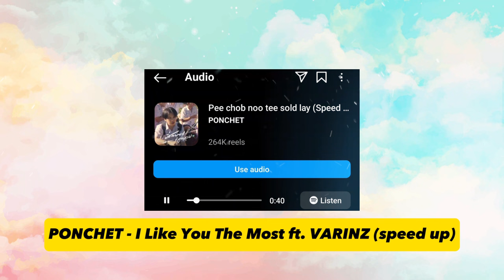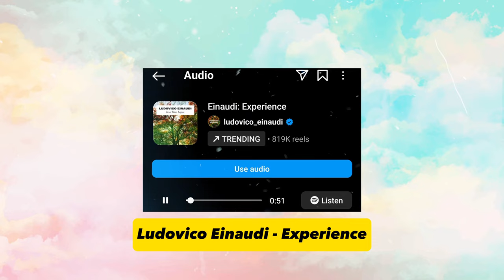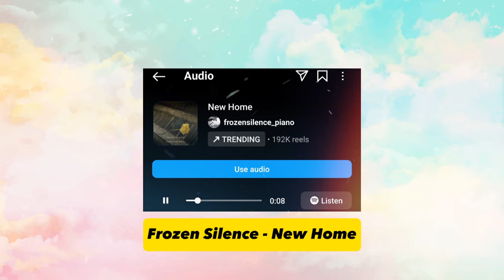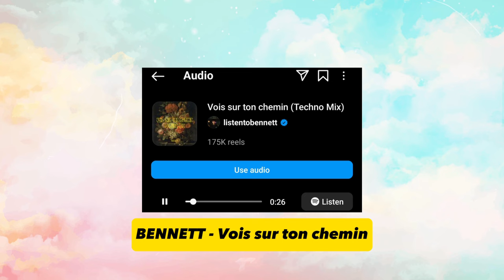TRENDING INSTAGRAM REELS SONGS ENGLISH 2024!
Top 35 trending instagram reels songs english 2024, popular reels songs english on instagram.
Instagram songs trending and viral in 2024.

Picture and Footage : Pixabay, Pixels, Freepik, Google Image.